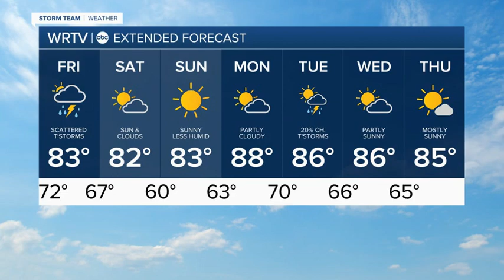Friday brings best chance of rain